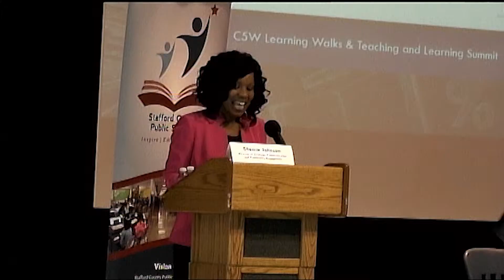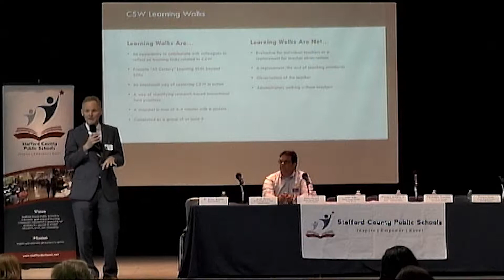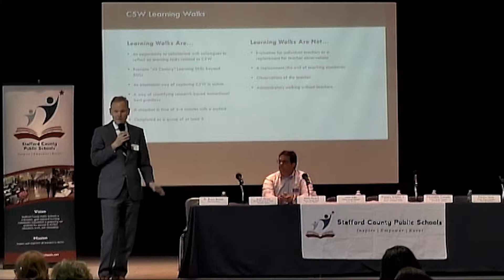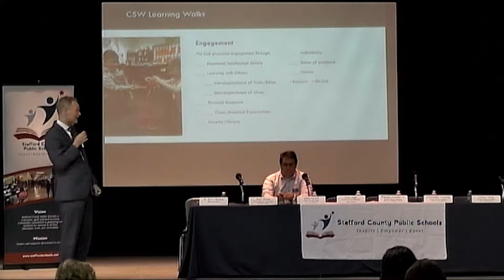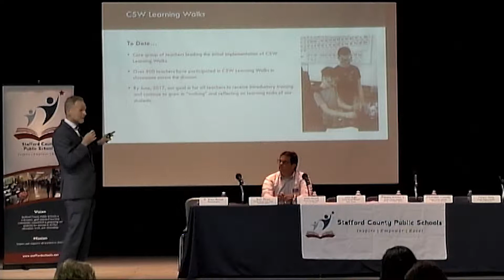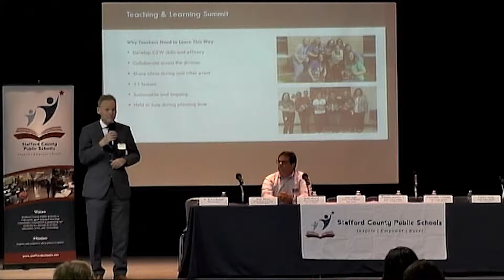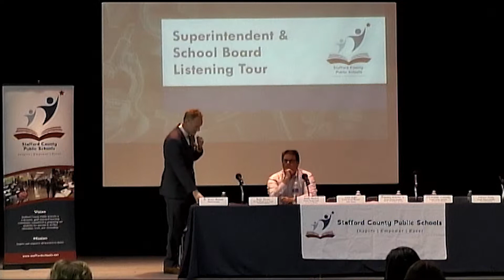2nd SCPS Listening Tour | May 15, 2017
Office of Strategic Communication sponsors the 2nd SCPS Listening Tour with Superintendent & board members.